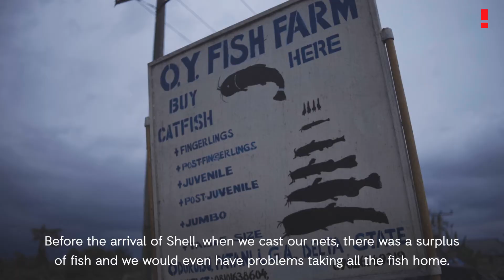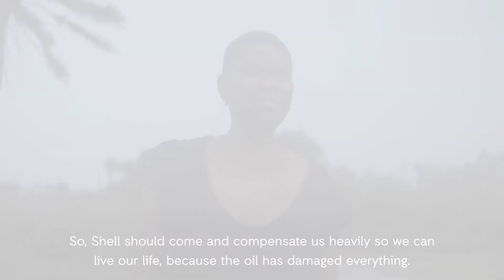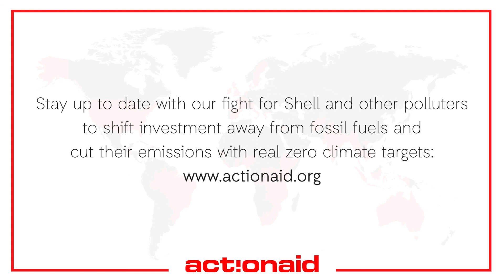Extracted: Niger Delta | Nigeria | ActionAid International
The Niger Delta is one of the most polluted places on the planet. For decades, Royal Dutch Shell has been devastating communities with oil spills, gas flaring and human rights abuses.

People in the Niger Delta are also living with the impacts of climate change and increasingly frequent and severe flooding, which is causing further destruction to their lives and livelihoods.

Find out how we're empowering communities to fight against extractive companies like Royal Dutch Shell